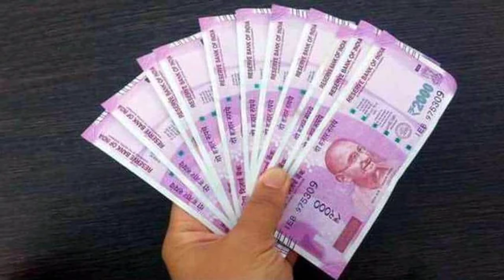Paisa kaise kamaye online | Paisa kaise kamaye mobile se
online paise kaise kamaye in hindi 2020
you tube se paise kaise kamaye
online paise kaise kamaye without investment
paise se paisa kaise kamaye